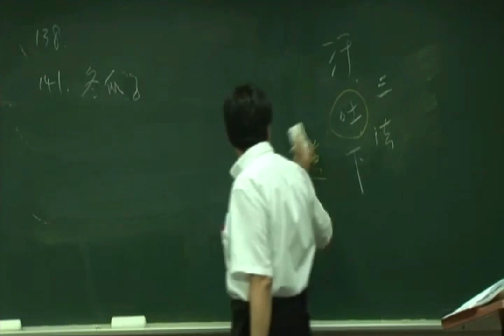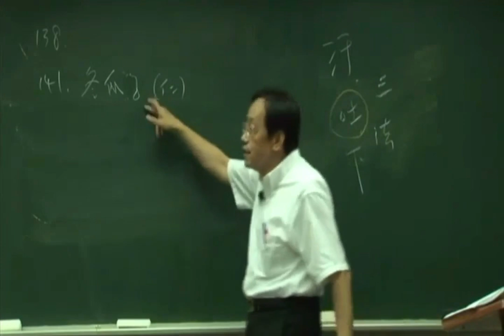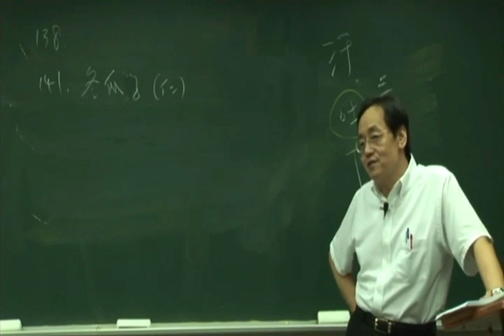倪海厦《神农本草经》细分版： 141白瓜子、冬瓜子